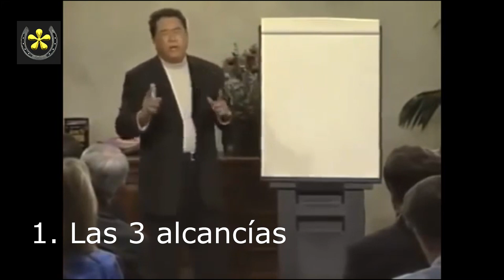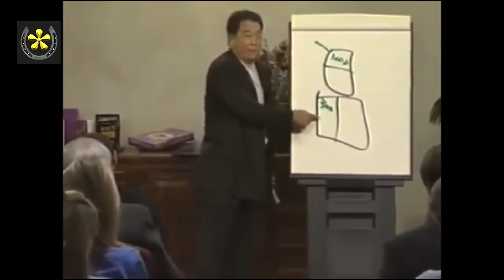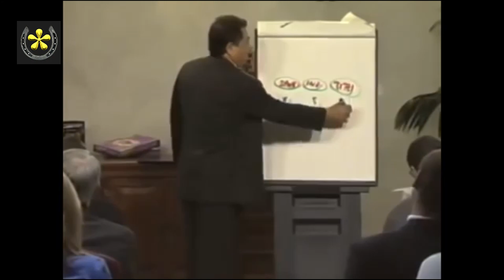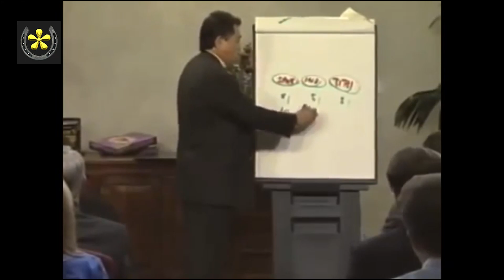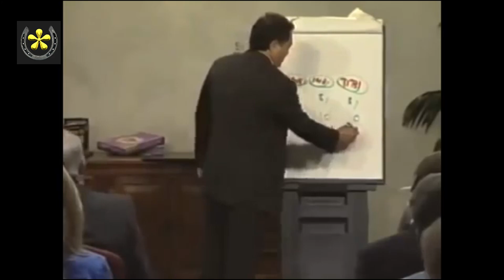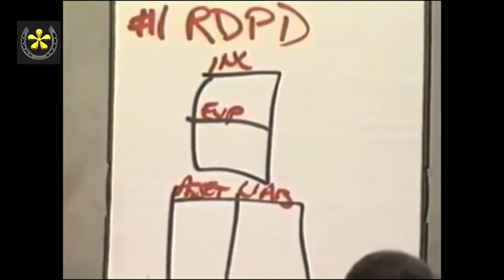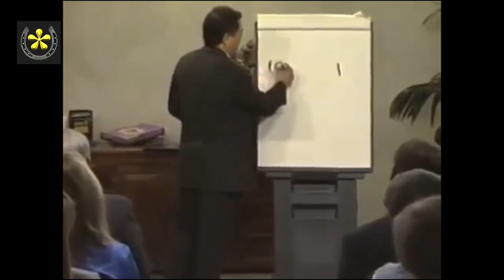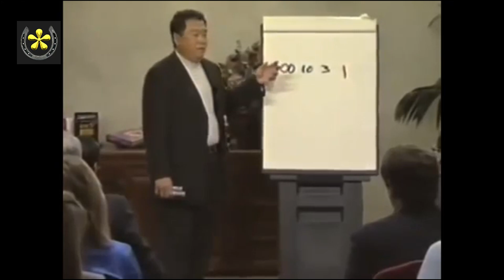💥➤¿Cómo se hizo Rico Robert Kiyosaki? 🤑 * 3 Reglas de Éxito Fáciles * para (GANAR DINERO desde CASA)